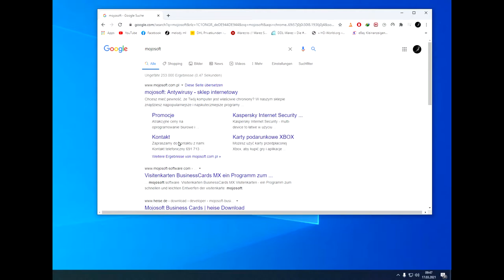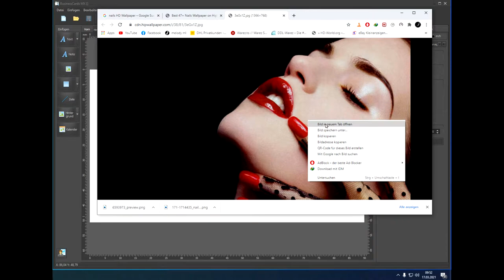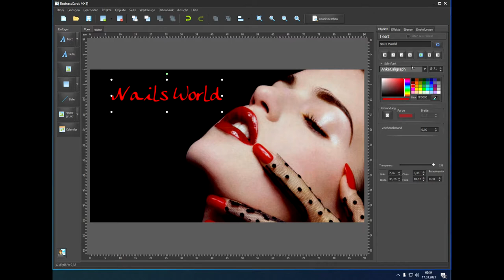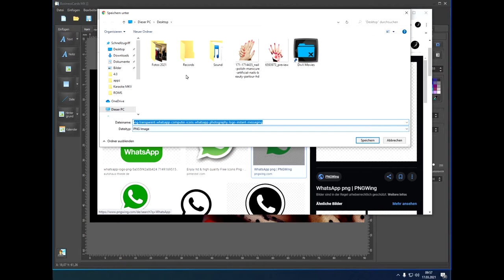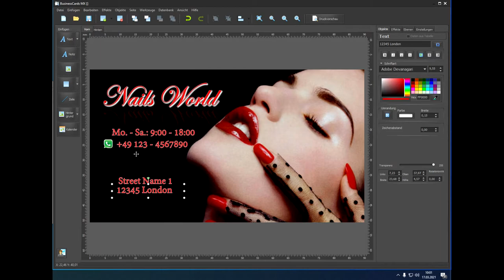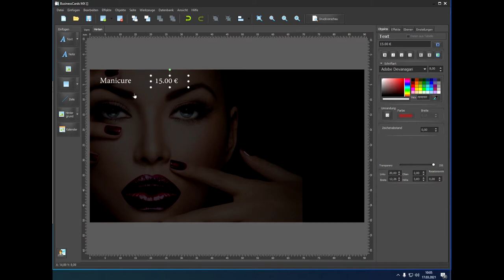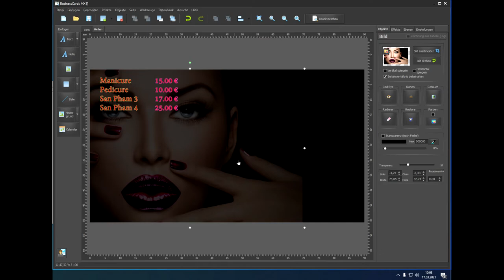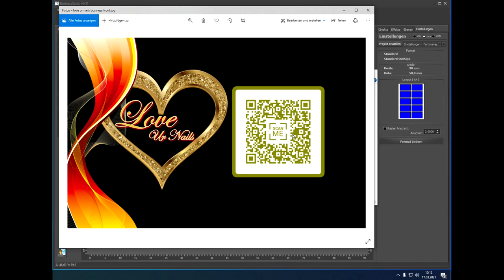Cách làm Flyer Design thật nhanh và đẹp